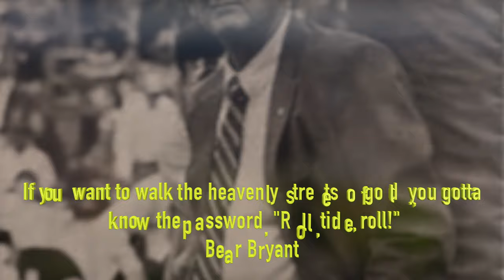Bryant Denny Stadium 4K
Bryant–Denny Stadium is an outdoor stadium in the southeastern United States, on the campus of the University of Alabama in Tuscaloosa. It is the home field of the Alabama Crimson Tide football team of the Southeastern Conference (SEC).

Opened 90 years ago in 1929, it was originally named Denny Stadium in honor of George H. Denny, the school's president from 1912 to 1932. In 1975, the state legislature added longtime head coach and alumnus Paul "Bear" Bryant to the stadium's name. Bryant led the Tide for seven more seasons, through 1982, and is one of the few in Division I to have coached in a venue bearing his name.

With a seating capacity of 101,821, it is the fourth-largest stadium in the Southeastern Conference, the seventh largest stadium in the United States and the eighth largest stadium in the world.